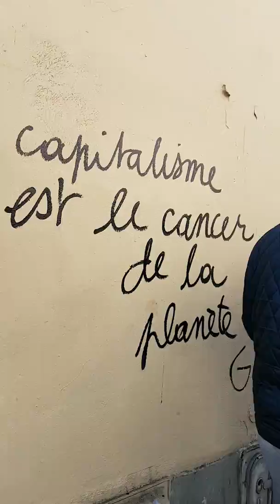Manifestation Gilets Jaunes Paris Bercy 20 avril 2019 Acte23 #215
MEME SI MACRON NE VEUT PAS NOUS ON EST LA - Paris Bercy - Manifestation Gilets Jaunes Paris Nation 20 avril 2019 Acte23 ActeXXIII 20avril - video samedi 12h58 Paris Nation Republique Les Résistants avec GJ Kamal Amriou FB @kamal.amriou Rejoignez Le Conseil National de la Résistance FB @OfficielGiletsJaunes Place de la République Le collectif Les Sans Etiquette @GiletsJaunesGo GiletsJaunes Tous Gilets Jaunes @17Novembre2018 @GiletsJaunesFr_ 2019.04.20 Macron démission Les citoyens constituants RIC Référendum d'Initiative Citoyenne - video mariepanic mariepanic2 @mariegendron @anne_hoa